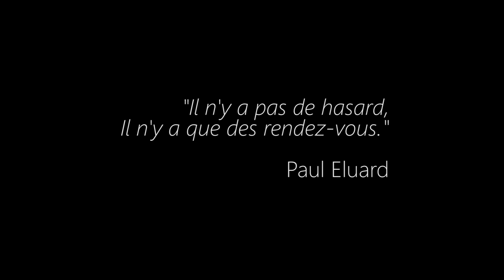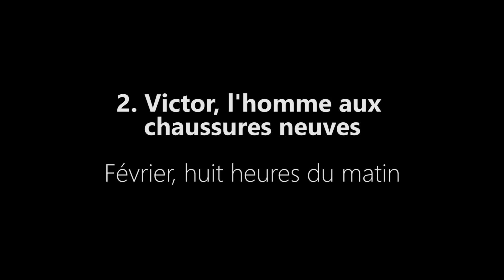Concert-lecture "L'occasion rêvée" Françoise Kerymer - extraits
"L'occasion rêvée", nouvelle de Françoise Kerymer (extraits des 3 premiers chapitres, concert-lecture du 28 novembre 2019)

Sophie-Véronique Cauchefer-Choplin, improvisations au grand orgue de Saint-Sulpice

Pauline Choplin, comédienne
Laurence Griveau, illustratrice

Remerciements: Dominique Perriot-Mathonna, Léo Collet (registrations), Julien Bouvier, PF DUb-Attenti (réalisation vidéo)